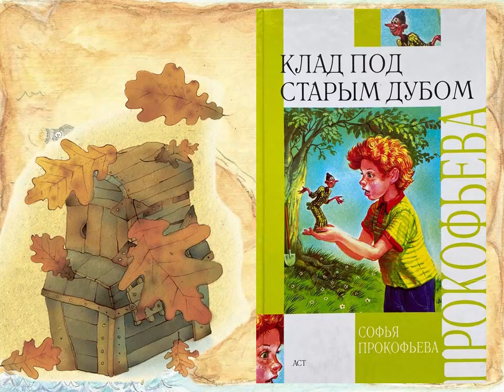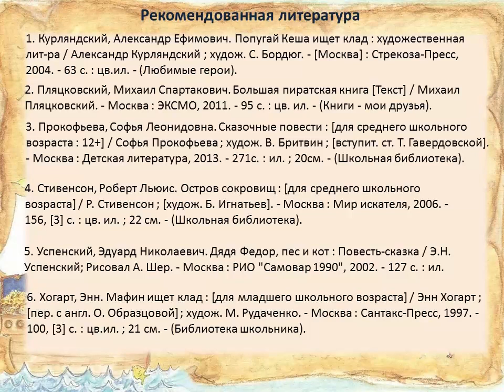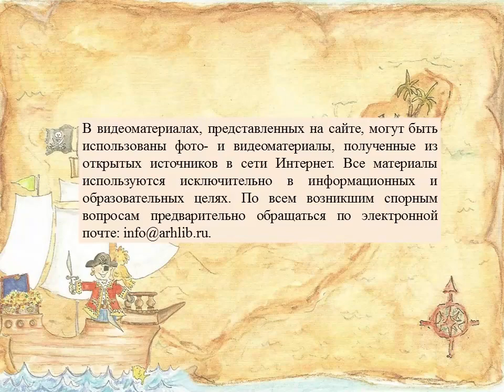В поисках клада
Детская библиотека № 9 округа Майская горка предлагает познакомиться с книгами, герои которых ищут клад.